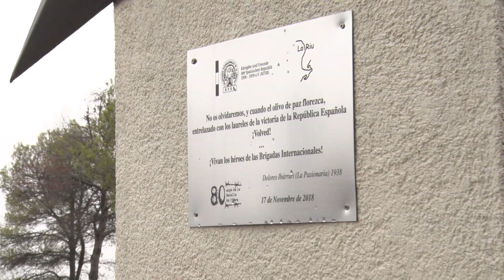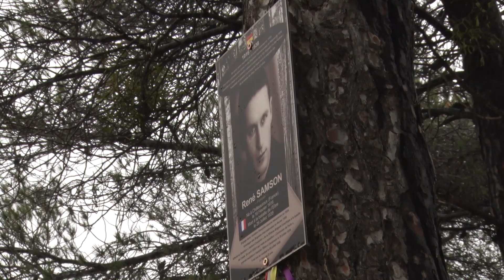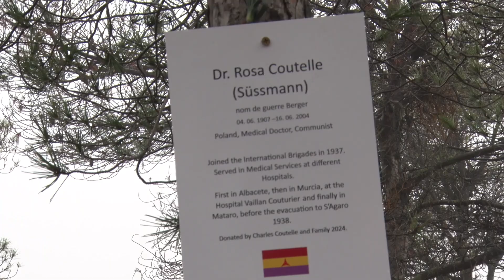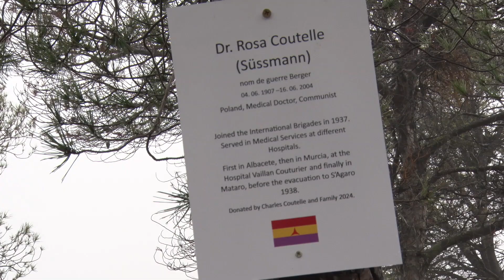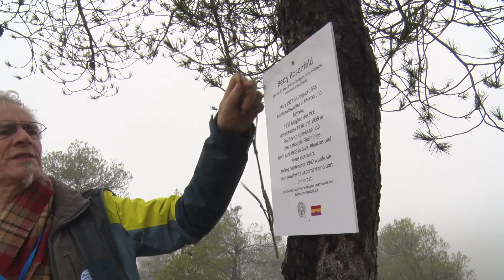El Bosc de la Memòria de la Fatarella arriba al centenar de plaques en honor als brigadistes